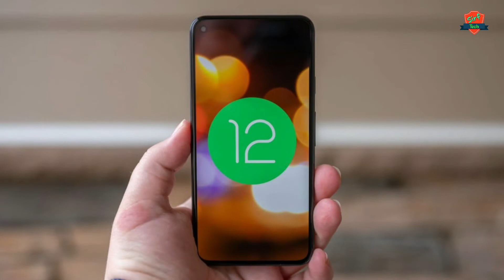सभी मोबाइल और गैजेट का चार्जर होगा एक ही | type c charger all phone | type c charger mobile | Tech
हैलो दोस्तो

तो दोस्तों ये खबर आपके  लिए बहुत खाश होने वाली है तो क्या है ये खबर जानिए
धन्यवाद?

65 watt type c charger,

So Please 🙂